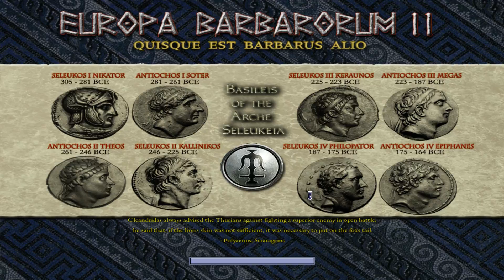Europa Barbarorum 2 Aedui 5 "Profit!!!"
Finally some profits incoming after all the decisions on this episode!

Steam: SusaVile

"Please note this is an unofficial video and is not endorsed by SEGA
or the Creative Assembly in any way. For more information on Total War,